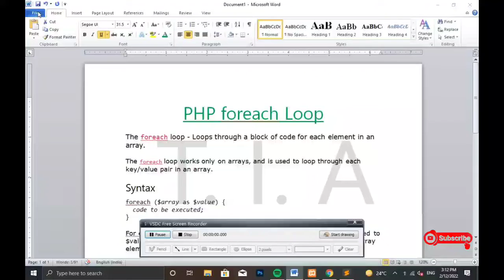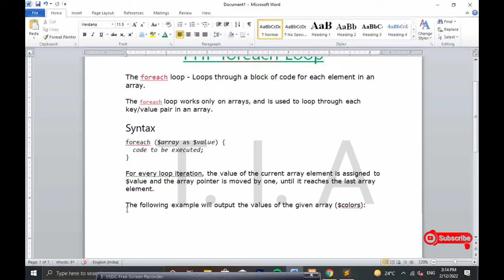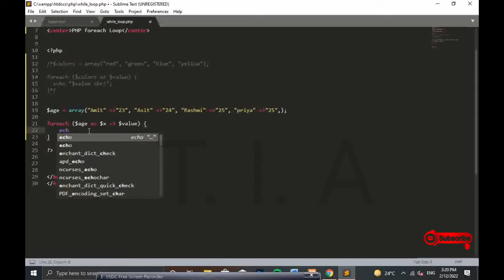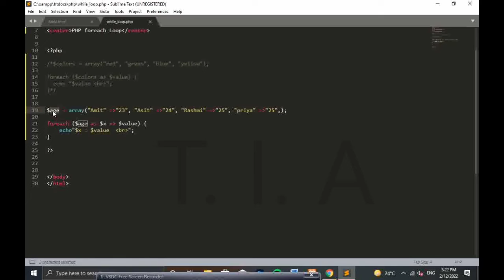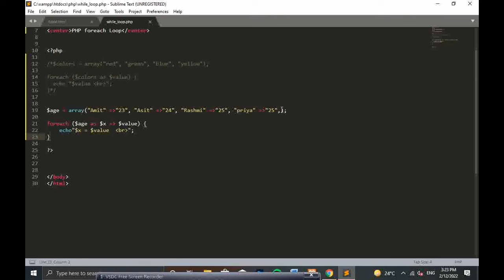php foreach loop हिंदी || How to use foreach loop in php